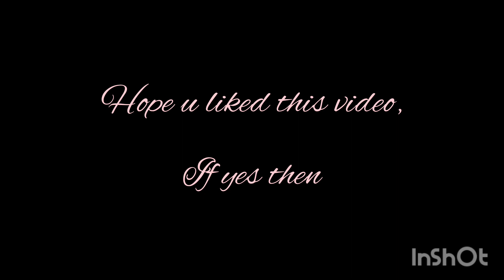rabbit cross stitch carpet ♡